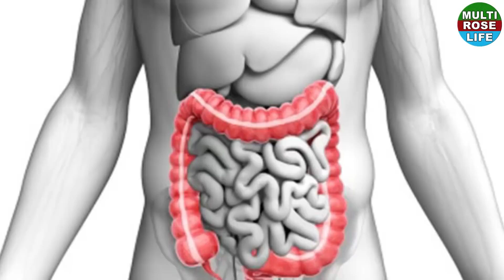केले के साथ दूध का सेवन होता है बहुत ही गुणकारी | Amazing Benefits Of Banana With Milk In Hindi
Check out amazing benefits of Banana with Milk in Hindi.